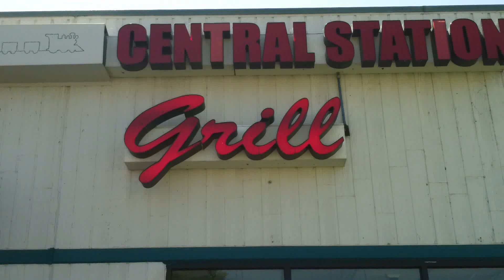Restaurant , Rancho Cordova CA : Central Station Grill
Video recorded during Lunch time at Central Station Grill , a Restaurant in Rancho Cordova CA 3084 Sunrise Blvd, Rancho Cordova, CA 95742 .They make Ribs, Tri-tip, brisket, hot links and chicken Phillies .  Video features both the owners Gavin Wages and Karen Walker. Please become a fan of their page on facebook Video Promoted by Sacramento Educational Workshops - AFFORDABLE Social Media Marketing for Small Biz!